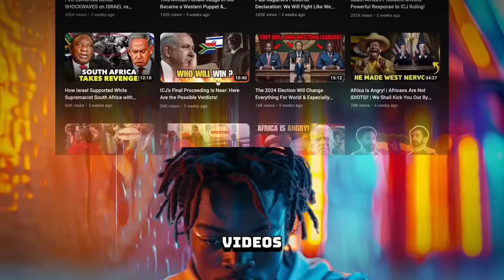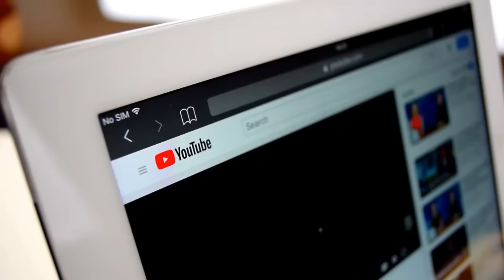South Africa Is NOT Stopping | Naledi Pandor of South Africa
During the high-level segment of the 55th session of the United Nations Human Rights Council, Grace Naledi Mandisa Pandor, the Minister for International Relations and Cooperation of South Africa, conveyed the following statement.